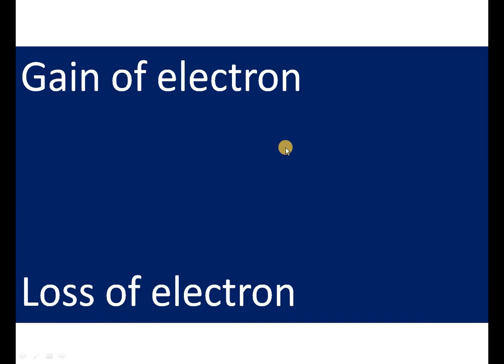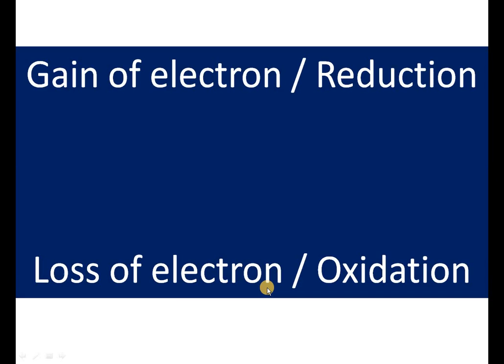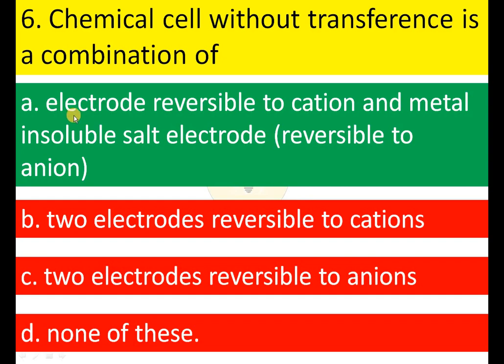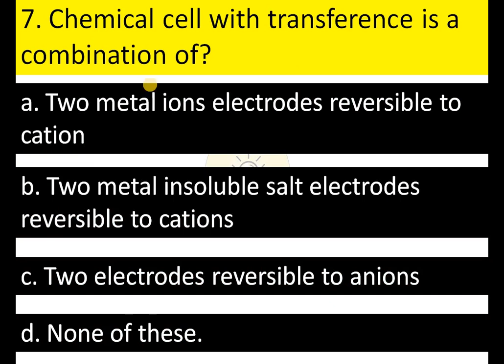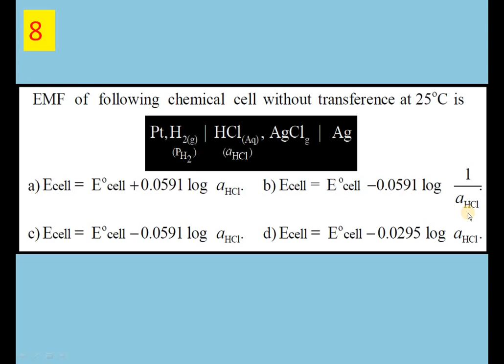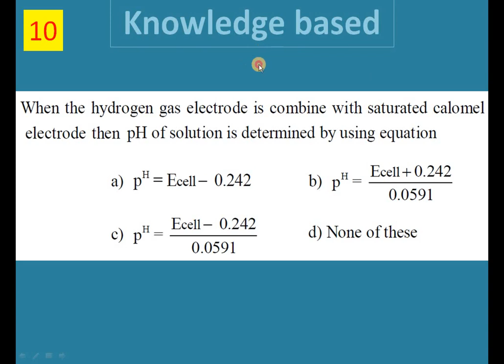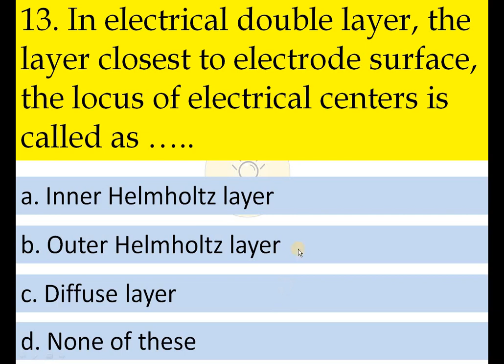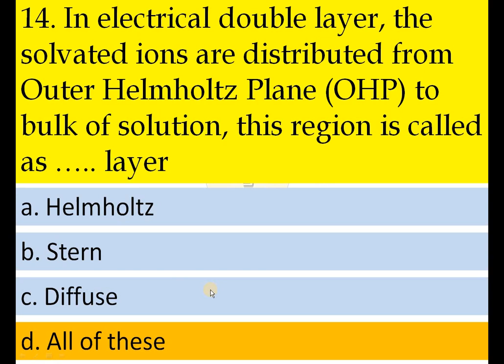Electrochemical Cell MCQ with explanation for class TYBSc / UG/ Class 12 How to solve objective MCQ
This video is made for class 12 and UG / TY BSc students for solving MCQ on Electrochemical Cell; In this video systematically the answers of objective questions are discussed.